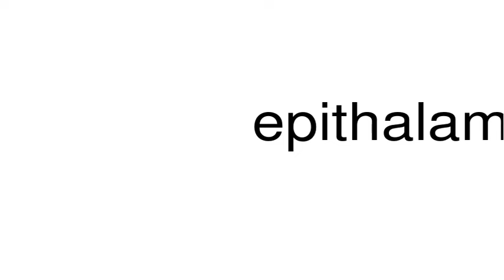How to pronounce epithalamy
This is a satire channel. This is a satire channel. How to pronounce the word epithalamy.